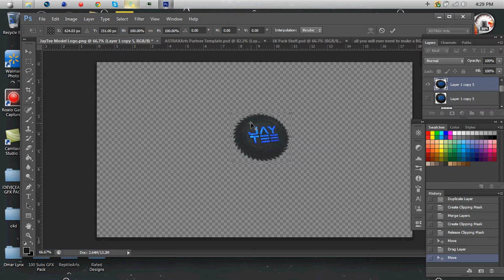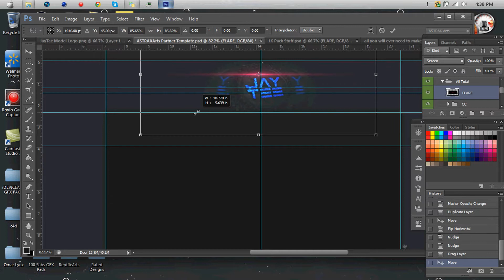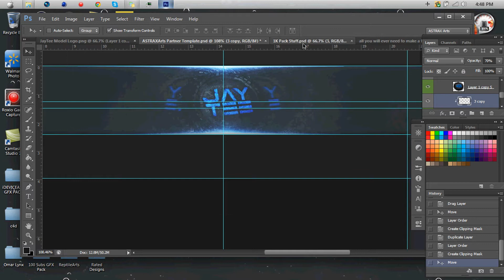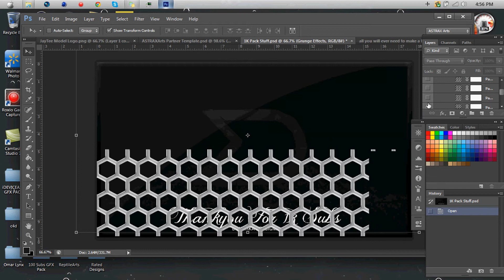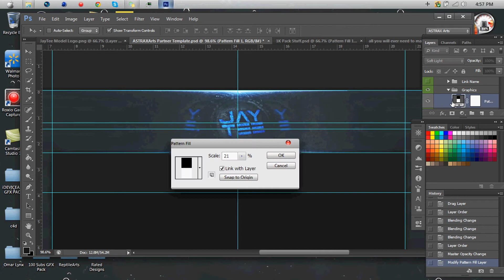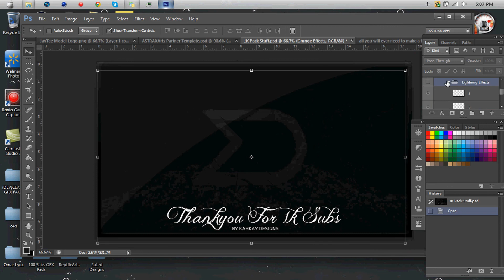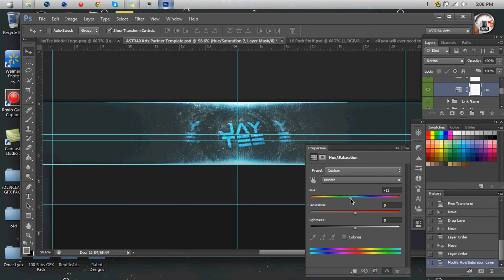ASTRAX Arts™|Jay Tee|Speed Art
Enjoy My Speed Art
Srry For Quality My Camatasia Is Down